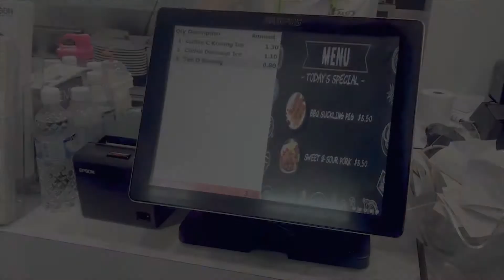EASI Pos System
EASI Point of Sales system provides flexibility in managing Retail & Hospitality Outlets. Speed up your daily sales transaction!

About EASI:
EASI, Enterprise Advanced System Intelligence Pte Ltd, is founded in 2002, by a group of professionals who are passionate in providing One – stop service oriented IT solutions to the Changing POS industry. We focus to help multidisciplinary businesses make decisive improvements in client’s directions and performance by sparkling breakthrough ideas for clients, the business world, and society. We seek to inspire enterprising and imaginative people – at our clients and on our staff – with unparalleled opportunities for professional and personal growth. In this way, we hope to forge lifelong bonds with them.